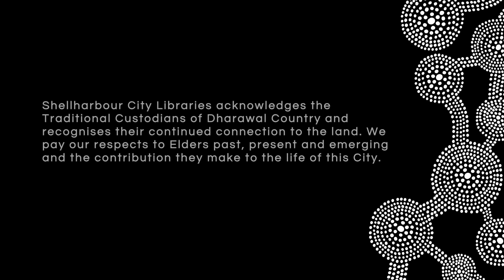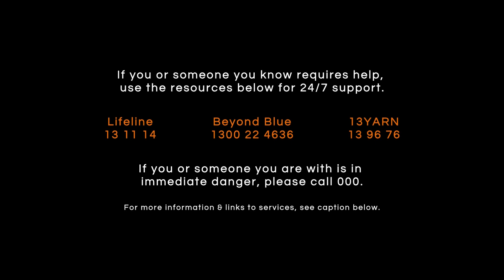Mental Health Chat Series Ep 5: Stigma around mental health & seeking help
Shellharbour City Libraries has partnered with registered Psychologist, Rhyle Baker from Harbour Health Psychology & Clinical Services to bring you a mini-series discussing mental health help. This 6-part series covers a range of topics to get us thinking about how we can help ourselves and others around us seek help when we are struggling with mental health issues.

In this video, Joseph and Rhyle discuss the changing language around mental health and seeking help, how we can break down further stigma around speaking up and why men feel like they have to ‘push through’ and ‘toughen up’.

Rhyle Baker is a registered Psychologist and director of Harbour Health Psychology & Clinical Services. To find out more head to Rhyle’s contact Rhyle on 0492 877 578.